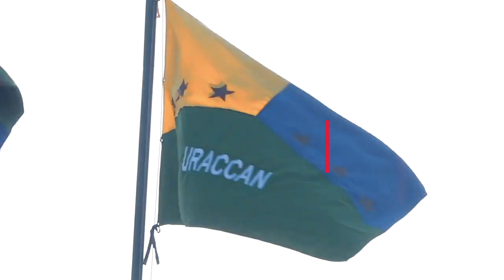Visión Institucional URACCAN 2022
𝐕𝐢𝐬𝐢ó𝐧 𝐈𝐧𝐬𝐭𝐢𝐭𝐮𝐜𝐢𝐨𝐧𝐚𝐥 𝐈 Somos la Universidad Comunitaria Intercultural reconocida a nivel regional, nacional e internacional por su liderazgo, legitimidad, calidad y pertinencia que desarrolla procesos desde la descolonización del pensamiento para el fortalecimiento de autonomías, ciudadanías interculturales de género y buen vivir de los pueblos indígenas, afrodescendientes, mestizos y otras comunidades étnicas de Abya Yala